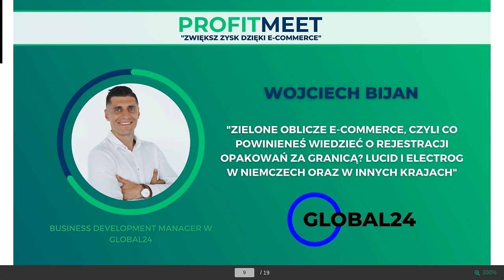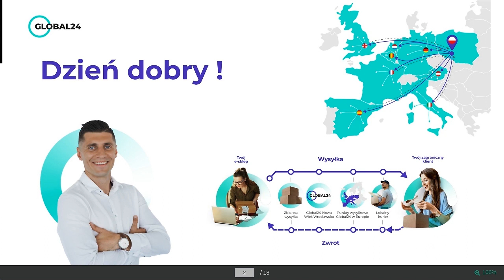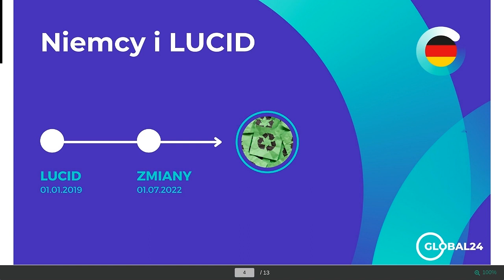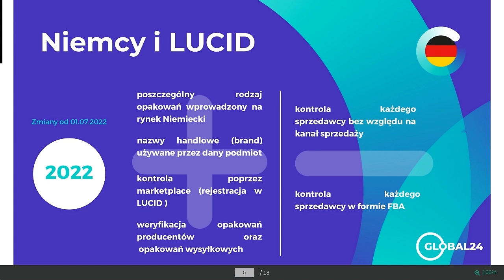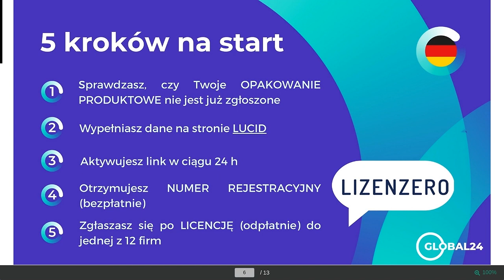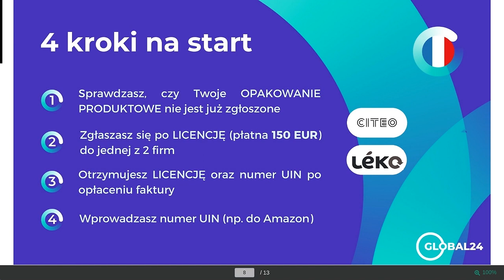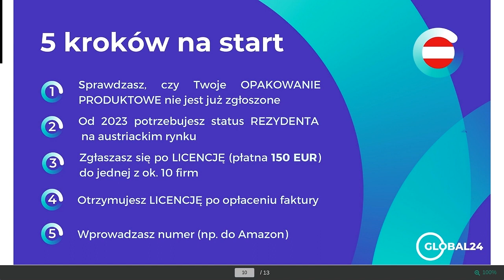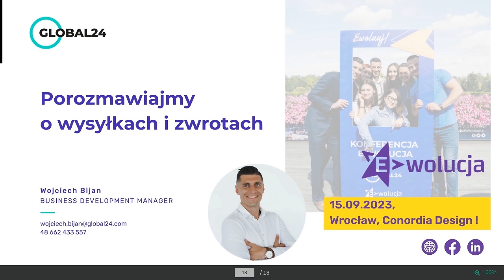[WEBINAR] Zielone oblicze e-commerce, czyli rejestracja opakowań za granicą.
Postawiłeś na ekspansję zagraniczną ? Jeśli tak, wiedz, że w kwestii ewidencji odpadów obowiązują tam inne przepisy niż w Polsce.

Posłuchaj rozmowy naszego eksperta Wojciecha Bijana podczas konferencji PROFITMEET skierowanej do e-commerce, organizowanej przez @Profitcrew.

0:00 - 5:00 Przedstawienie Wojciecha Bijana z Global24
5:00 - 7:48 Jak zacząć?
7:48 - 14:28 Niemcy i LUCID
14:28 - 18:45 5 kroków na start LUCID
18:45 - 21:32 Niemcy i WEEE
21:32 - 25:50 Francja i EPR
25:50 - 28:55 Austria i VVO
28:55 - Wysyłki i zwroty z Global24

🌐 Załóżmy, że chcesz sprzedawać swoje produkty za granicę. Jaki masz plan na logistykę ?
Porozmawiajmy o przesyłkach i zwrotach zagranicznych.